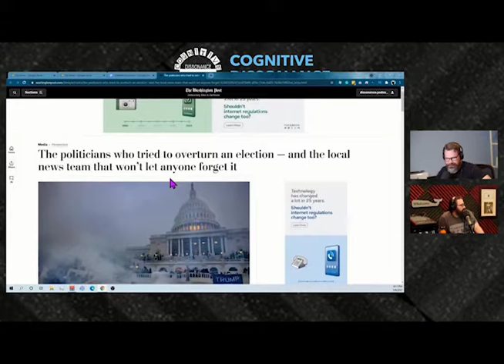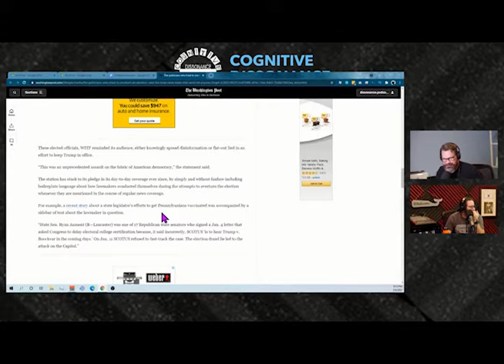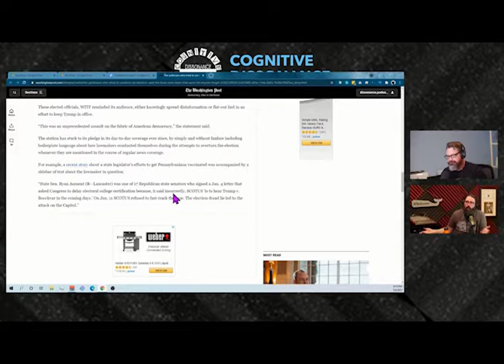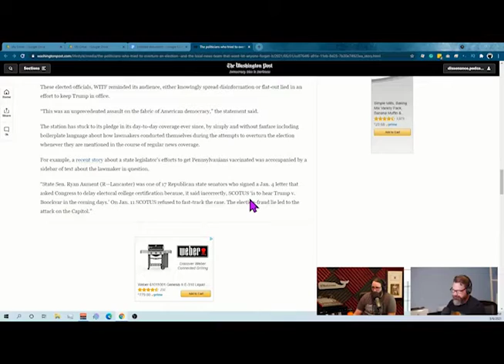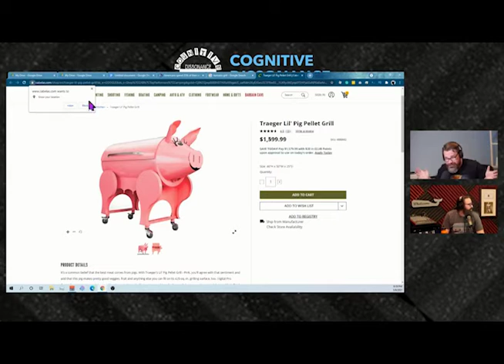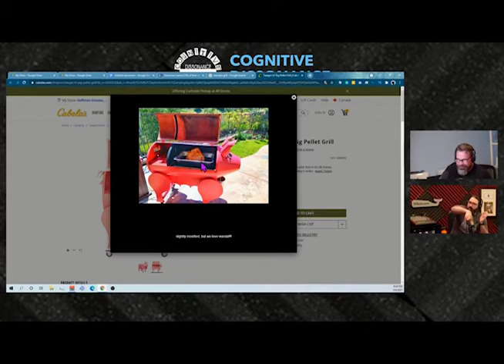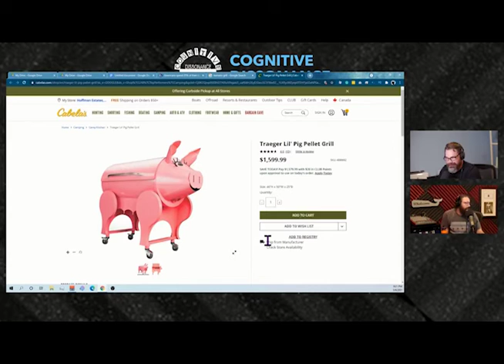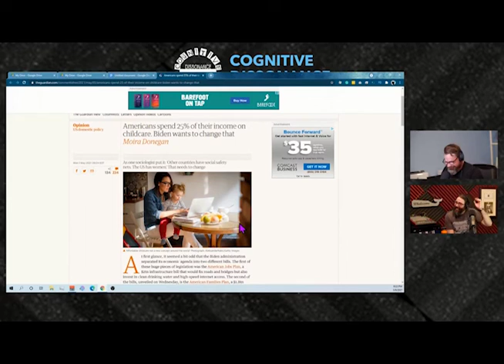Lipstick on a Pig